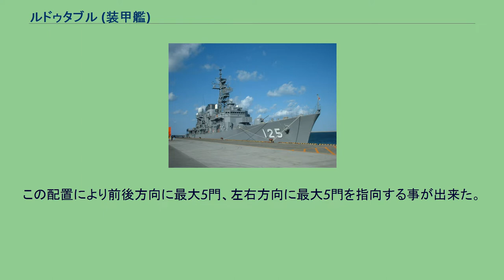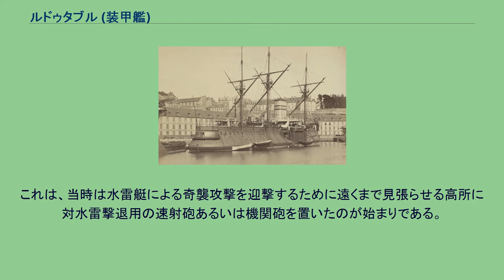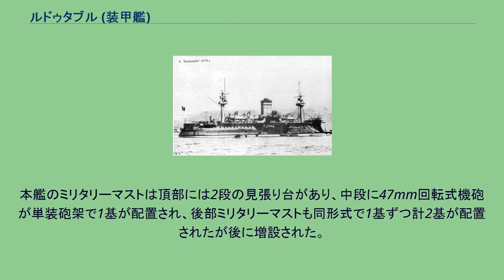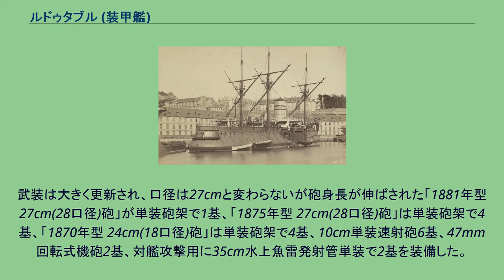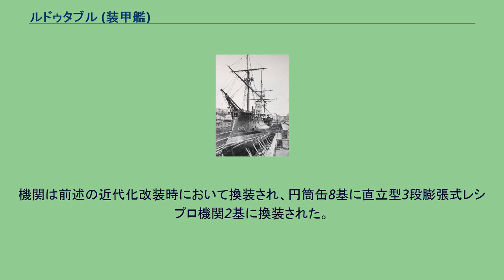ルドゥタブル (装甲艦)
ルドゥタブル (Redoutable) は、フランス海軍が建造した装甲艦である。
設計はド・ビュシィで同型艦はない。
本艦は前級である「コルベール級」の改良型であるが、船体の材質に鉄に加えて鋼材を用いたのが特徴である。
また、本艦からフランス装甲艦の特徴である幅広い船体に特徴的なタンブル・ホーム型船体の採用で、これは後の前弩級戦艦時代中期まで引き継がれた。
竣工時のルドゥタブル。
タンブルホーム型船体のおかげで砲郭の射界は首尾線方向に広い。
ルドゥタブルの艦尾側主砲。
船体の基本形状は前艦と同じく艦首水面下に衝角をもつ船体に3本のマストと中央部に1本煙突を持つ当時の一般的な装甲艦の形態であるが、一方で艦幅が前級17.5mであったのが本艦では19.7mと2.2mも太くなっているのが特徴である。
これにより外洋航行時の安定性が増した。
また、舷側装甲帯は前級が225mmであったのが本艦において一番薄い箇所でも240mmとなり、船体中央部は350mmに達した。
前級で2箇所に減った船体中央部の円形のバーベットは本艦でもそのままであるが装甲範囲が砲郭部を取り込んで水面部までの上下の広い範囲を装甲で覆うのが特徴的である。
主砲には新開発の「1875年型 27 cm（20口径）砲」が単装砲架で8基を搭載しており、配置方式は艦首側に開けられた砲門に1基、後甲板の端部に1基ずつと左右のバーベット部に片舷1基ずつで計4基を配置、船体舷側の砲郭部に片舷2基ずつ計4基を配置した。
この配置により前後方向に最大5門、左右方向に最大5門を指向する事が出来た。
バーベット部の装甲は240mm装甲に強化されている。
近代化改装直後のルドゥタブル 竣工後の1893年から1894年にかけて行われた近代化改装で3本のマストのうち中央部のマストは撤去され2本となり、帆走設備は撤去されて簡素なミリタリー・マストとなった。
形状の違いはあれどこの時代の列強各国の大型艦には必須の装備であった。
本艦のミリタリーマストは頂部には2段の見張り台があり、中段に47mm回転式機砲が単装砲架で1基が配置され、後部ミリタリーマストも同形式で1基ずつ計2基が配置されたが後に増設された。
武装は大きく更新され、口径は27cmと変わらないが砲身長が伸ばされた「1881年型 27cm(28口径)砲」が単装砲架で1基、「1875年型 27cm(28口径)砲」は単装砲架で4基、「1870年型 24cm(18口径)砲」は単装砲架で4基、10cm単装速射砲6基、47mm回転式機砲2基、対艦攻撃用に35cm水上魚雷発射管単装で2基を装備した。
本艦に搭載された主機関は船体中央部の主要防御区画内部に配置した石炭専焼円缶8基に水平型2段膨張式レシプロ機関2基で変わらないが、最大出力は前級の4,600馬力から5,900馬力へと強化された。
そのため、前級よりも太い船体形状にも関わらず速力は14ノットを維持できた。
燃料の石炭は10トン減少の610トン搭載された状態で10ノット巡航で2,800海里を航行することが出来た。
機関は前述の近代化改装時において換装され、円筒缶8基に直立型3段膨張式レシプロ機関2基に換装された。
この結果、最大出力6,070馬力で速力14.66ノットに向上した。
「世界の艦船増刊　フランス戦艦史」(海人社)